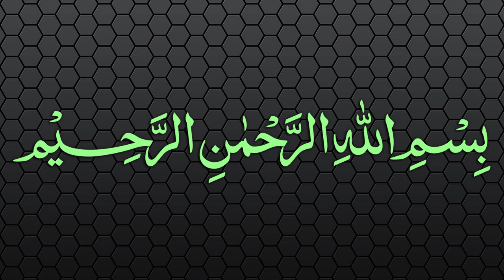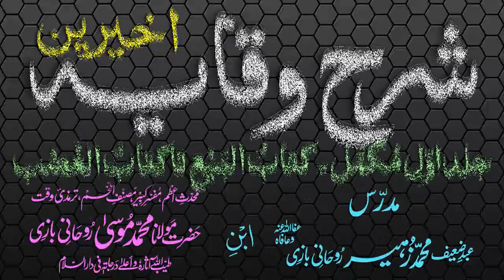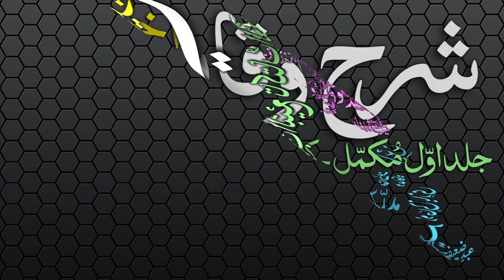Sharh-ul-Wiqayah Dars - 105 - Page - 250 - Maulana Muhammad Zuhair Albazi - 24/06/2007